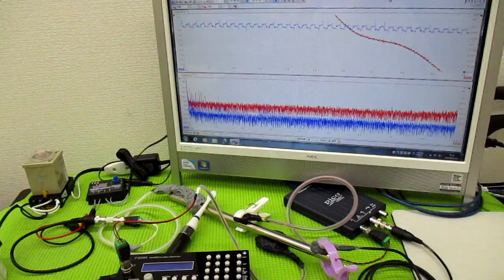メガヘルツの超音波発振制御プローブを利用した実験動画 ultrasonic-labo